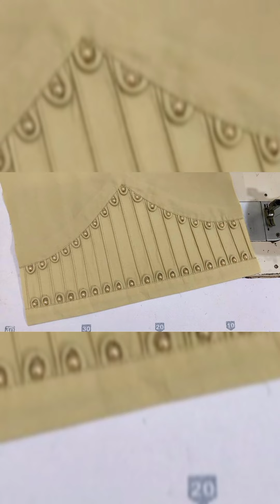60+ trousers designs | Trending Trousers Designs 2023|Eid ki liye Special trouser Designing ideas👍